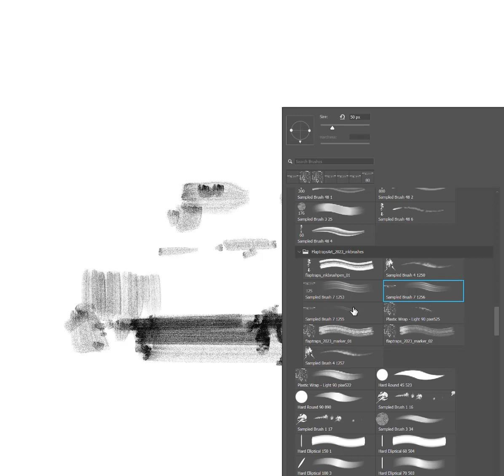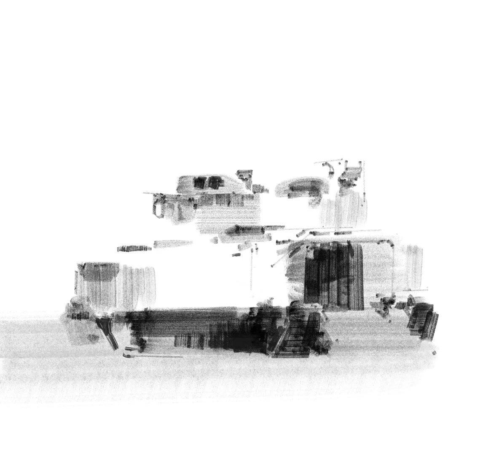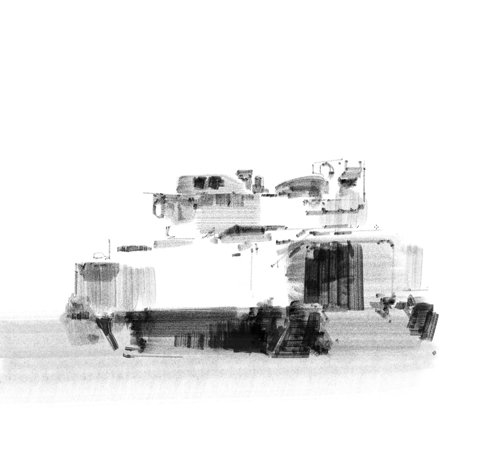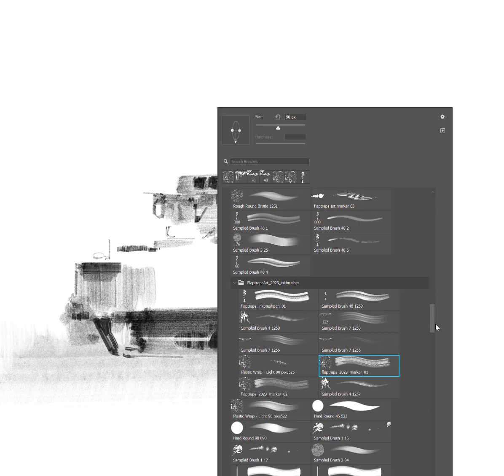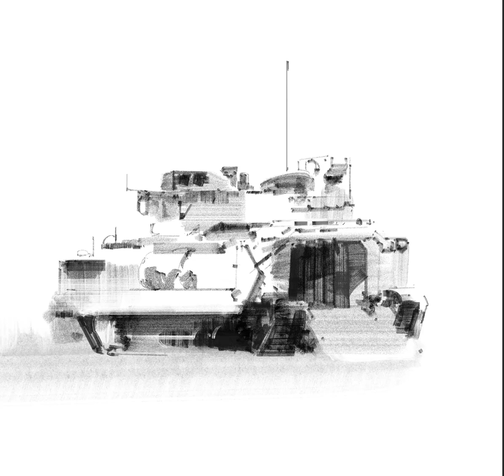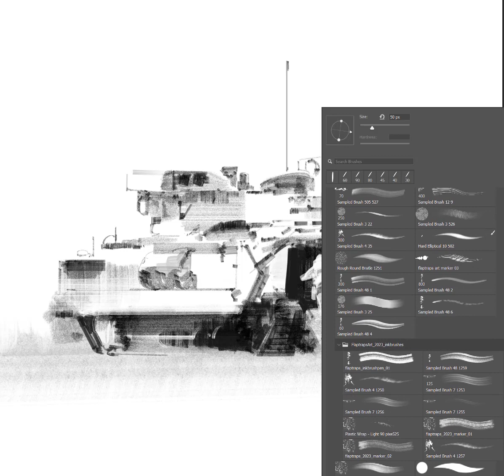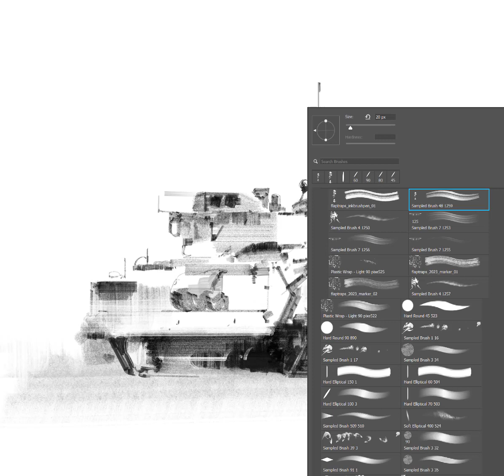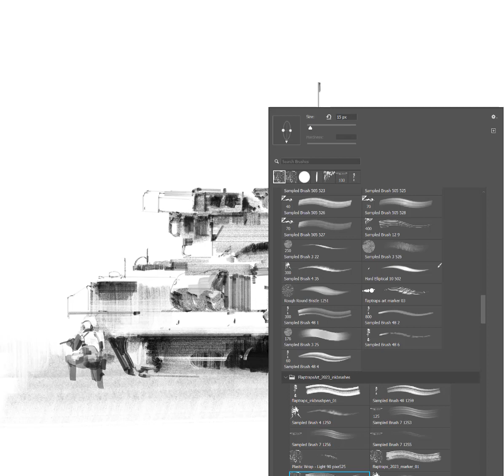oversized bradley sketch with some new brushes :)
working with some new brushes that i've made. Making new ones always inspire me a bit and are so much fun to play with!